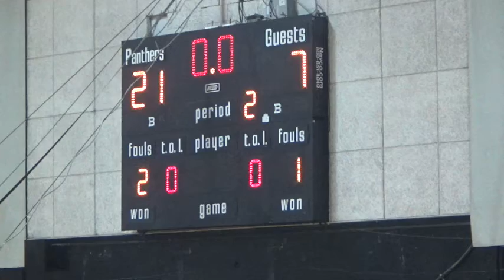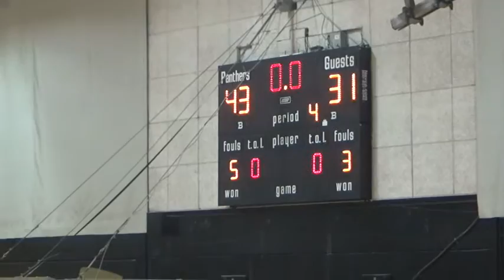NPBA Cards vs Gaynor Feb 25, 2017 (2nd half)